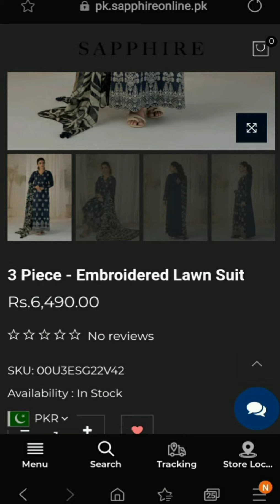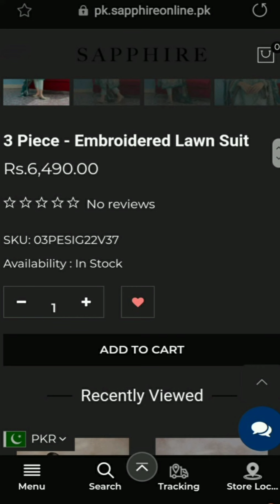Hit Articles of Sapphire|| Unstitched Collection